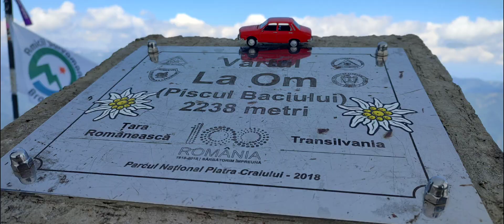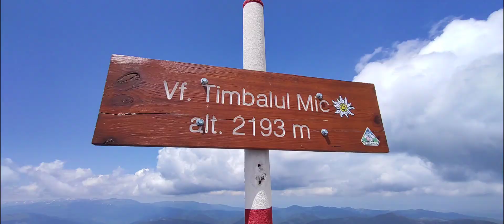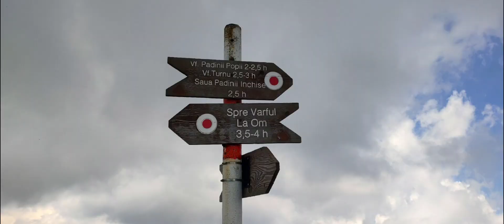Creasta Nordica Piatra Craiului -de la Varful La Om 2238m-Varful Padina Popii 2013m. 01.07.2023